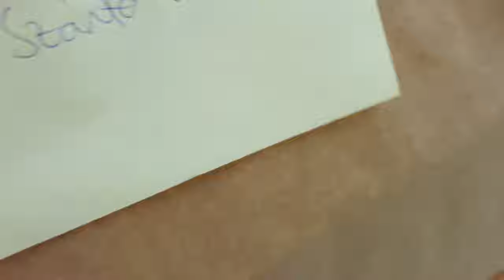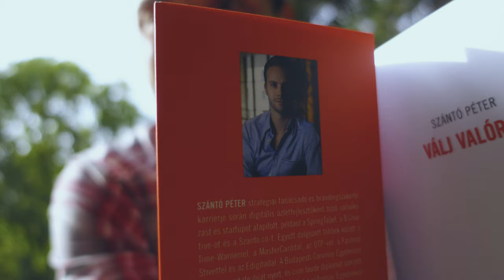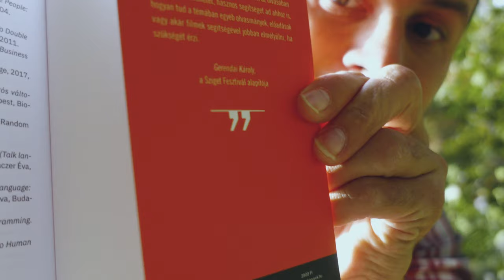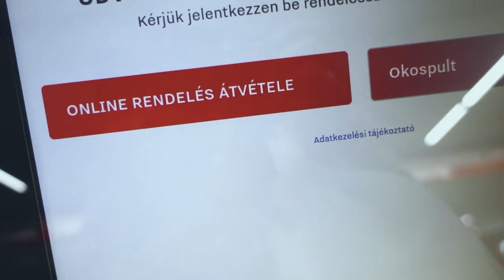MEETINGEK, TÁRGYALÁSOK - PART 1✖️ Válj valóra! #28 ✖️ SZÁNTÓ PÉTER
Mai mottó: “Minél hosszabb egy megbeszélés, annál kevesebbet érünk el vele.” - Tim Cook

Hányszor voltál olyan megbeszélésen, ahol úgy érezted, hogy teljesen feleslegesen vagy jelen? Most képzelj el egy napot meetingek nélkül! Hogy nézne ki, milyen lenne? Legtöbbünk munkájából rengeteg időt visz el. Főleg ha azt is vesszük, h mennyi meeting nem éri el a célját. A hatékonyság jegyében járjuk körbe a témát. Összegyűjtöttem néhány egyből használható technikát. A kulcsszó a dobozon kívüli gondolkozás. De inkább nézd meg 😎.